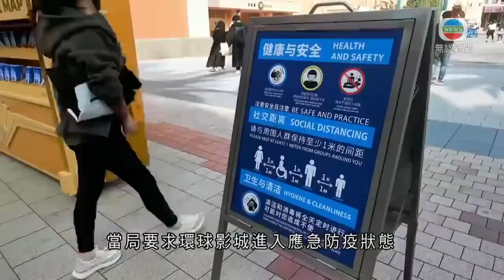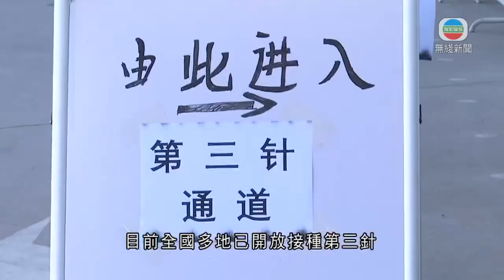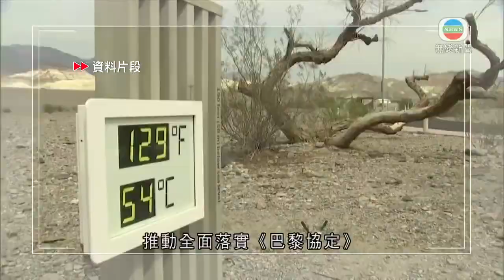無綫中國新聞TVB News 黑龍江確診個案急增再多26人染疫 衞健委指疫情發展快速形勢嚴峻｜國台辦副主任指兩岸統一後台灣財政收入全數用於改善民生－20211031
00:00 黑龍江確診個案急增再多26人染疫 衞健委指疫情發展快速形勢嚴峻
02:03 國台辦副主任指兩岸統一後台灣財政收入全數用於改善民生
03:00 當局宣布北京環球影城進入應急防疫狀態 有遊客稱做好保護措施
05:10 全國多地開放接種第三針新冠疫苗
05:42 解放軍東部戰區第73集團軍展開首次城鎮進攻演練 檢驗部隊作戰能力
06:58 習近平視像出席G20峰會 認為中國發展為世界經濟注入新動能
08:11 習近平G20峰會發表視像講話 提出全球疫苗合作倡議落實明年接種目標

相關影片:
1. 無綫00:30 新聞報道 TVB News｜2021年10月31日｜中國黑龍江染疫人數急增 黑河市停工停產連續三日展開全民檢測｜中國解放軍東部戰區第73集團軍進行首次城鎮進攻演習
2. 無綫730一小時新聞｜2021年10月30日｜黑龍江確診個案急增再多26人染疫 衞健委指疫情發展快速形勢嚴峻｜當局宣布北京環球影城進入應急防疫狀態 ｜立法會選舉今起接受提名 TVB News
3. 無綫中國新聞TVB News 解放軍第71集團軍防空旅實彈演練 發射兩枚防空導彈擊中目標｜據報印度加強接壤中國邊境武器部署 中方籲維護地區和平安全－20211029